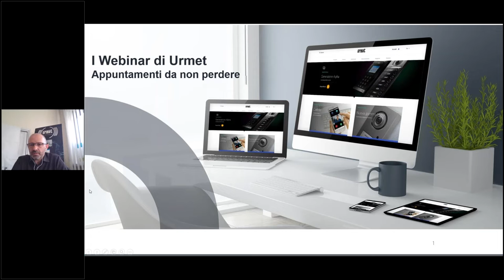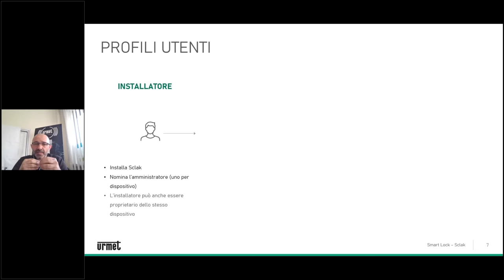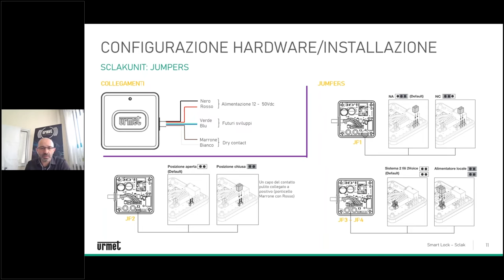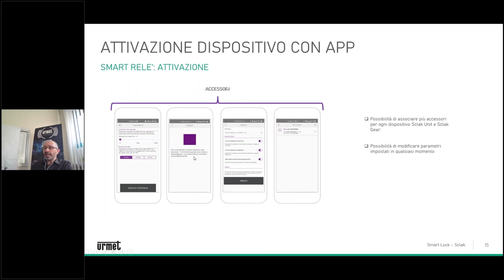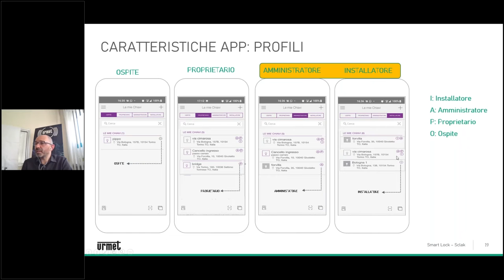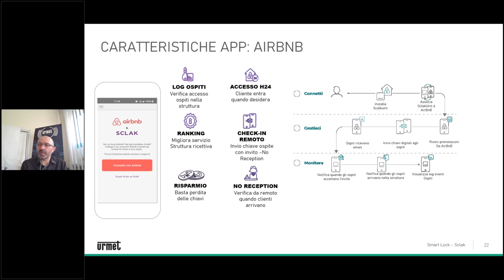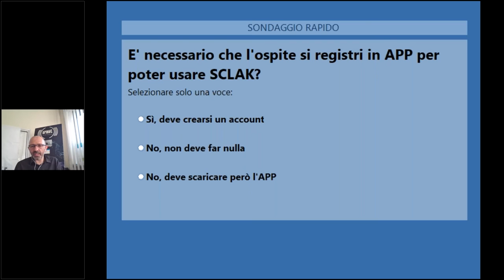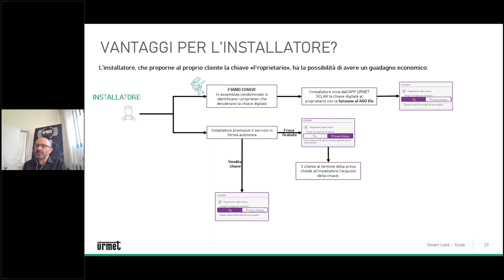I webinar di Urmet: controllo accessi i vantaggi di SCLAK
SCLAK è un sistema di controllo accessi sicuro, composto da un dispositivo elettronico e da un’app che consente di aprire la porta con il proprio smartphone senza utilizzo di chiave meccanica. Si installa con facilità vicino alla porta d’ingresso.
Non richiede un collegamento Internet per l’apertura delle porte ed è compatibile con ogni serratura elettrica, elettromagnetica o elettromeccanica di porte, cancelli, saracinesche, tornelli e sbarre di qualsiasi edificio.